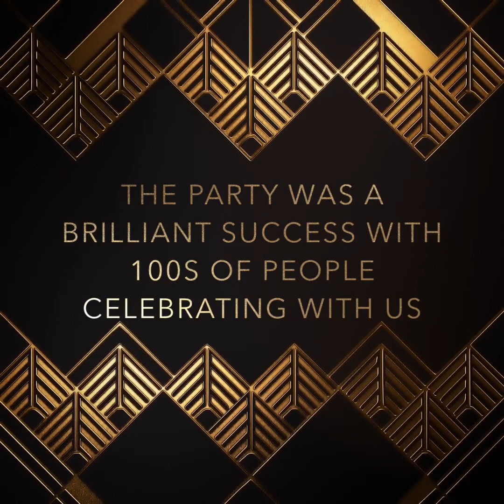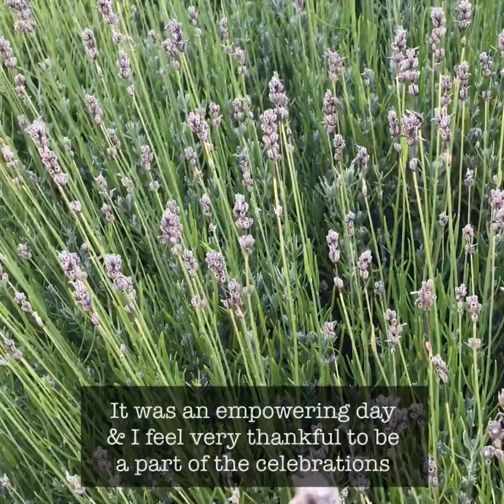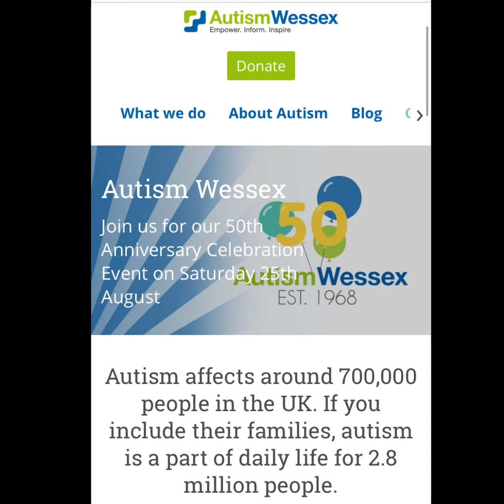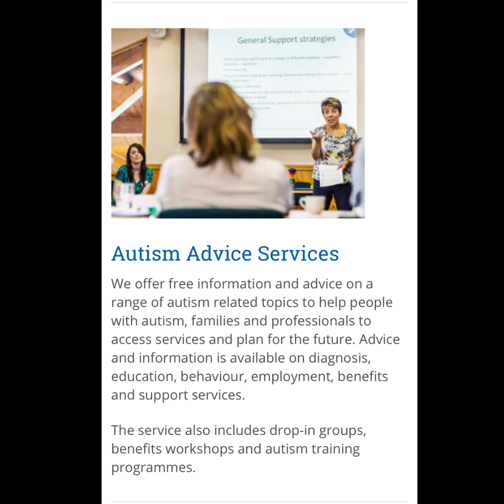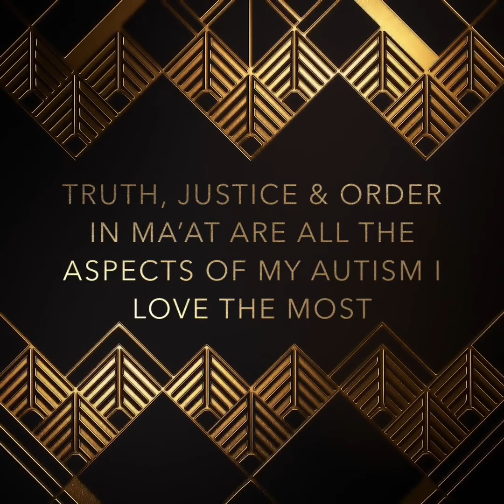AspergerWorld: Autism Wessex 50th anniversary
AspergerWorldOnTour celebrated 50 years of them changing lives with local Dorset charity Autism Wessex. This is a video about autism Wessex and the event.